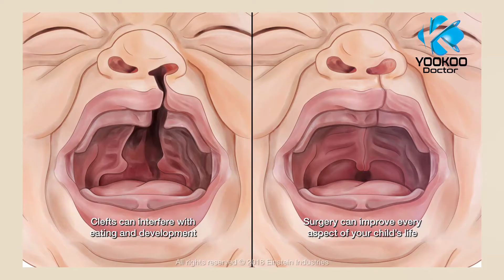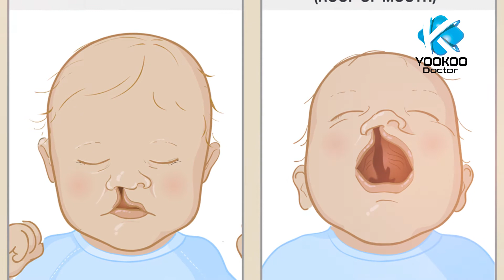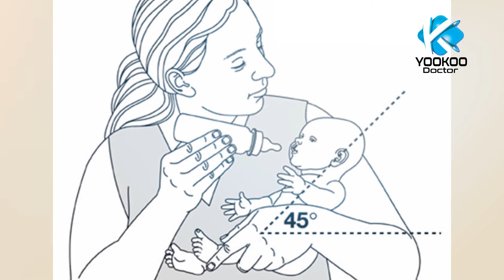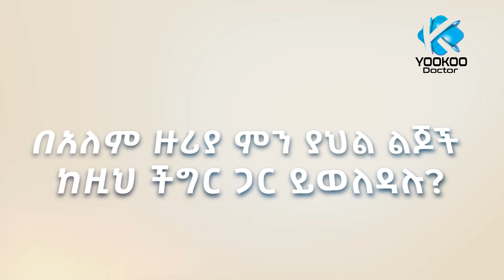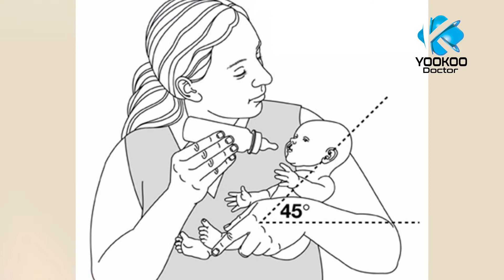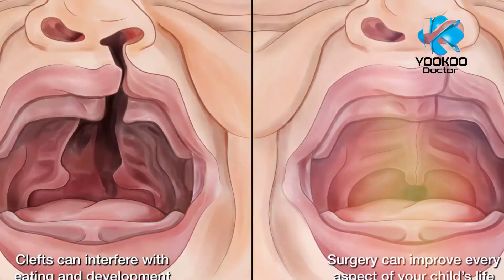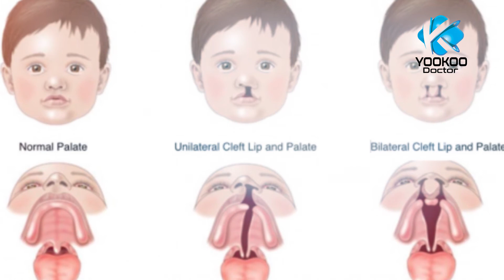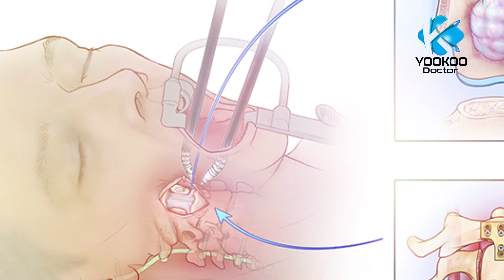Cleft Lip and palate -all explained!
Call 7024 to consult doctors.

ስለ ጤናዎ ምን ያሳስቦታል ?
                      ስለማንኛውም የጤና ጉዳይ
                     ወደ 7024 የህክምና የጥሪ ማዕከል
                     ደውሎ ዶክተሮችን ያማክሩ ::
  ባሉበት ጤና ይስጥልን